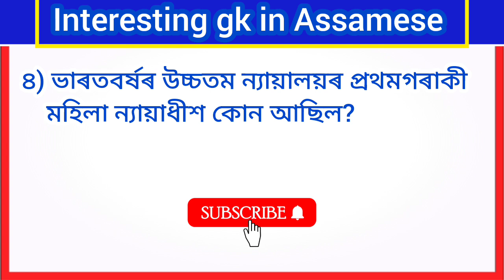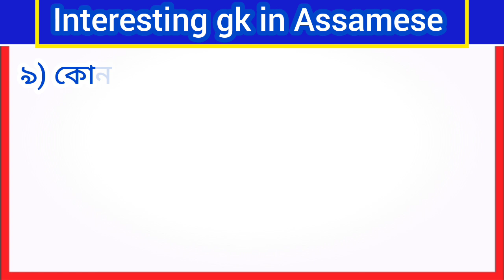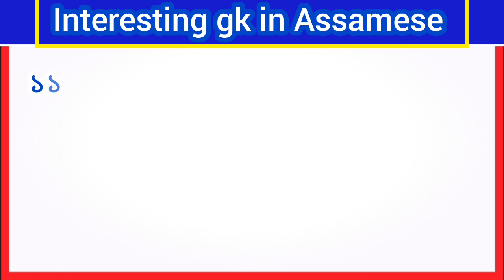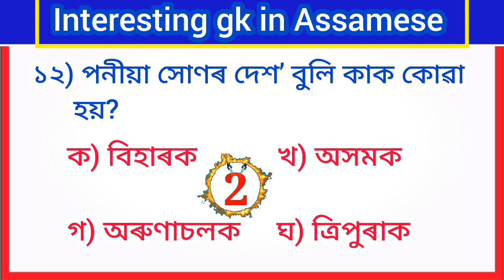Top 12 Interesting GK in Assamese। Assamese GK । Assam Competitive Exams । Assamese Quiz Video ।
Cover Topic -
1) assamese gk
2) interesting gk
3) assamese quiz
4) Assam gk
5) assam competitive exams questions and answers

ধন্যবাদ 🙏